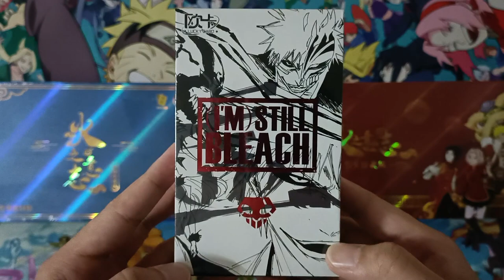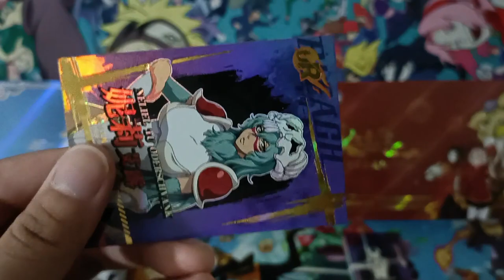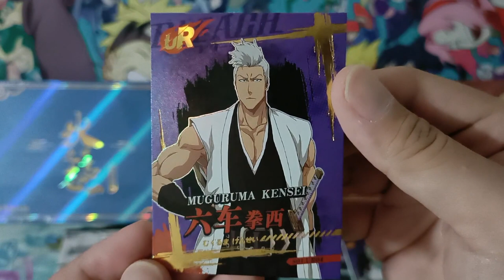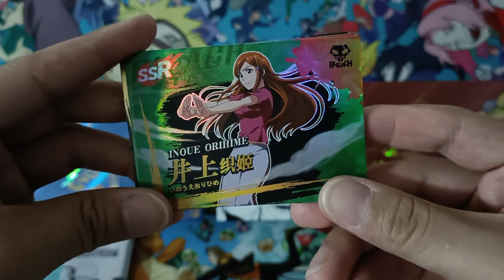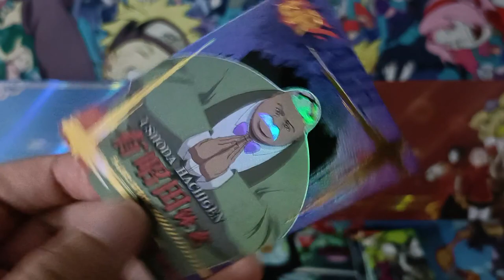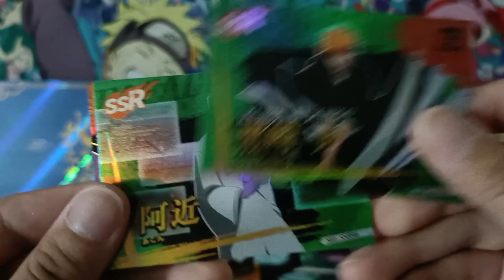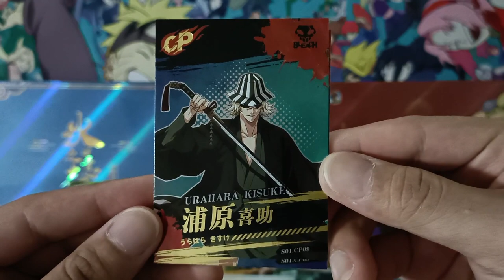[ASMR] 1st Series Premium | Bleach Booster Box Opening (No Talking)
Bleach Booster Box Opening
Bleach Booster Packs From China
1st Series Premium Booster x10 Packs